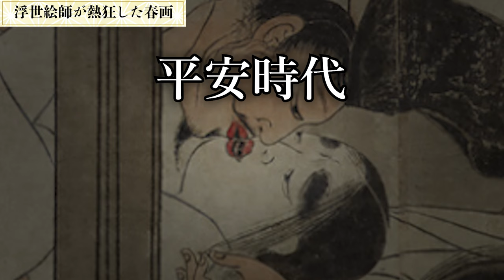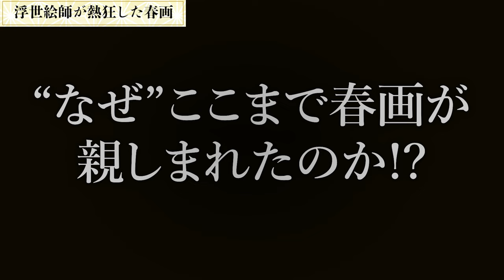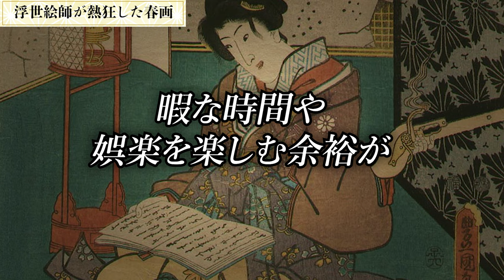なぜ浮世絵師は幕府に禁止されても春画を描いたのか？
江戸時代に描かれた「春画」とは浮世絵の中の一つのジャンルです。どうしてこのジャンルにこだわったのでしょうか？
おすすめ↓
【湯女】江戸の銭湯で行われる怪しいサービスの実態とは？

00:00 はじめに
00:28 浮世絵師が熱狂した春画
03:29 春画を描いた画家たち
08:14 猛反発する浮世絵師
12:24 世界の春画へ